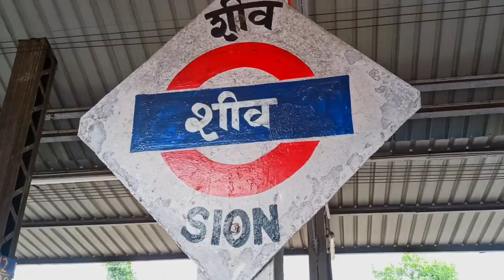India Gate Hot Girl Reaction || Cute Girl Reaction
Hello
Papa Ki Cute Pari Ka Reaction || Mumbai Lokmanya junction || mumbai ‎@YUVRAJPATWAVLOGS

railway station per girls reaction
girls reaction railway station
cute girl reaction Mumbai junction
cute girl
hot girlfriend
girl hot prank
gate of India
Mumbai gate of India girls action

Mumbai gate of India ma enjoy

Yuvraj Patwa

From - Gonda .Up ( India )yuvraj_patwa_vlog
gate of India girls reaction
Mumbai girls reaction
gate of India mein girls reaction
hot girl reaction
reaction video
cal se reaction video
girls reaction video
girls reaction hot